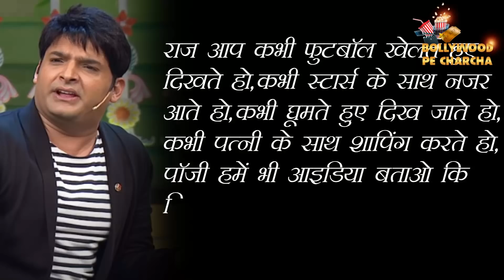Kapil Sharma Asked Raj Kundra His Source Of Income In Front Of Shilpa Shetty In Kapil Sharma Show